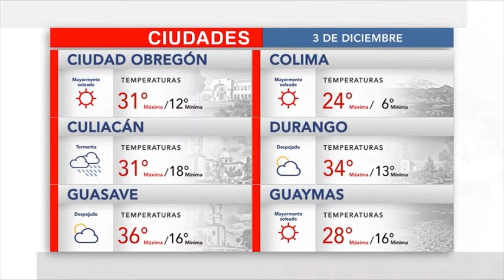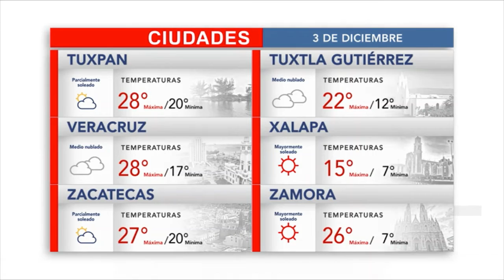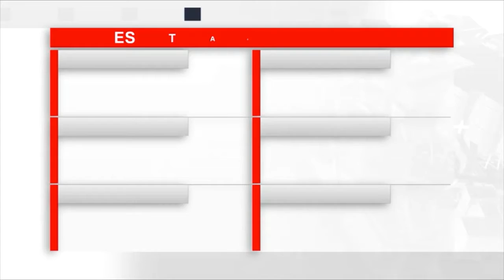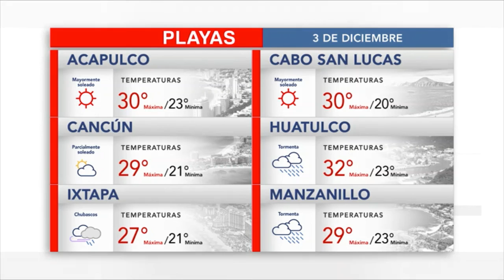El clima en tu ciudad para este 3 de diciembre